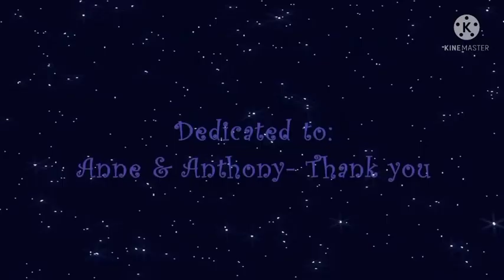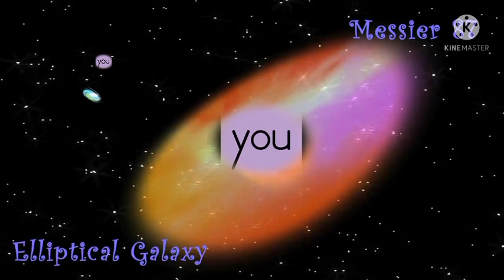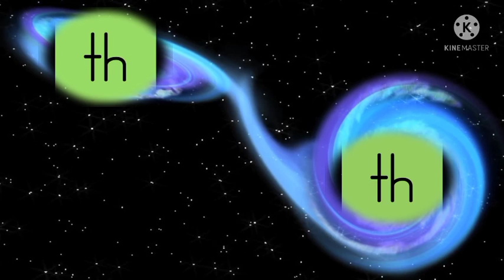Battle Song 4(Meet Weird Galaxy (No.3))